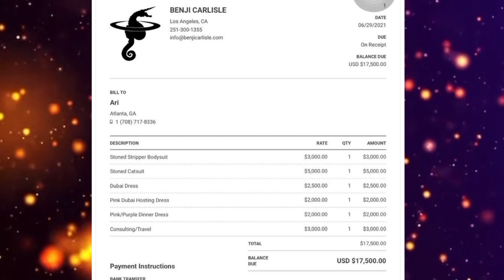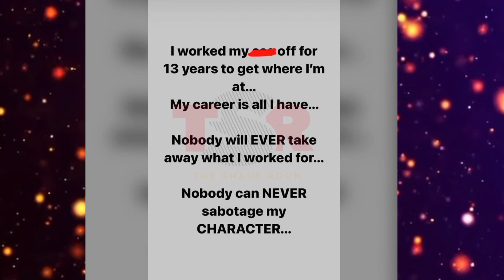The stylist who took Ari’s money, CALLS HER A LIAR, puts it on his grandma ‼️